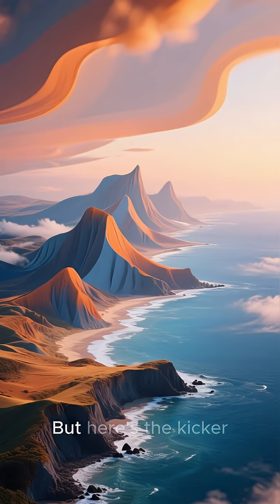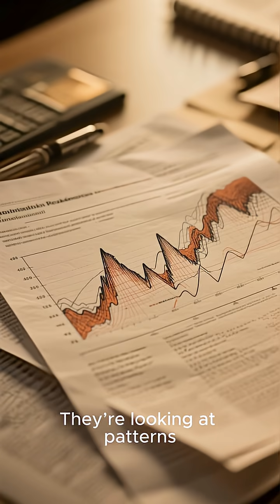1960 Valdivia Earthquake — The Greatest Measured